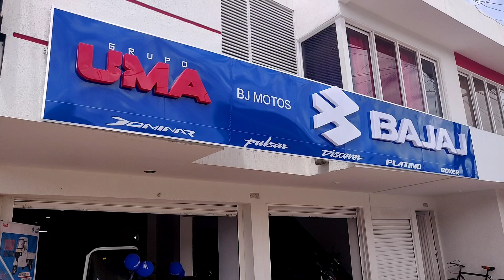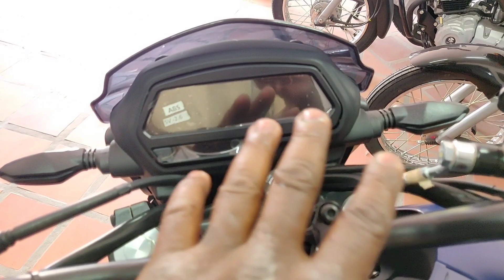🚀NUEVA DOMINAR 250🚀 2021 PRIMERAS IMPRESIONES precio y DESCUENTOS 😱